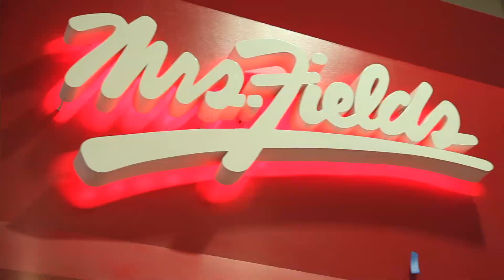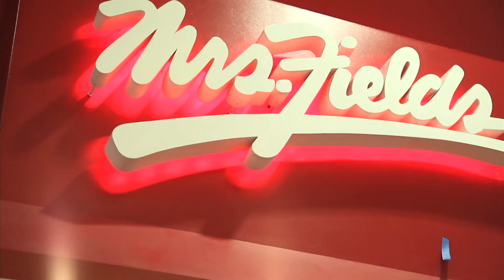TCBY Blendtec Testimonial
TCBY uses Blendtec to make delicious cookie shakes and fruit smoothies!